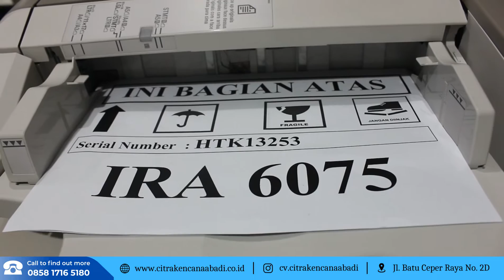Proses Pengiriman Mesin Fotocopy Canon iRA 6275 DADF ke Tangerang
Alhamdulillah kami dapat orderan Mesin Fotocopy Canon iRA 6275 DADF dari Tangerang. Mesin di antar dan di install langsung oleh teknisi kami. Customer juga langsung kami training di tempat. Terimakasih sudah beli mesin fotocopy di kami, di tunggu orderan selanjutnya😊